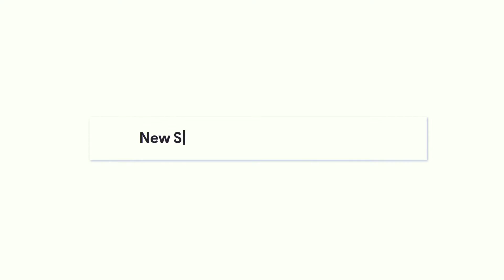Rocket League New Season 1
New Season. New intro. New opportunities to be better than your past self in this exciting, thrilling, rush of a game we love to call Rocket League. This Clips are from The Season 1 in standard competitive matches. Won 9 out of 10 mostly got Mvp and currently rank Gold 3 Division 4.

Music Prod by Pendo46